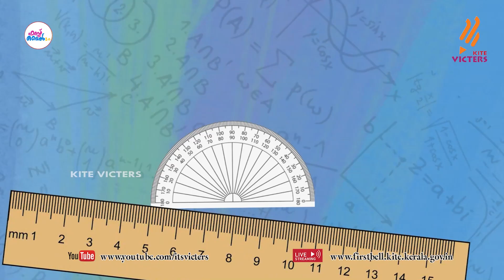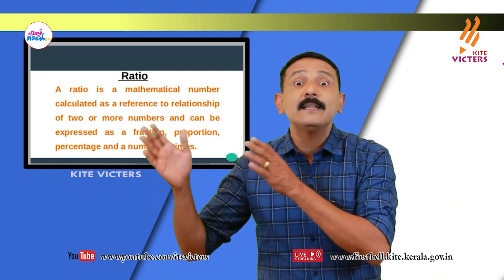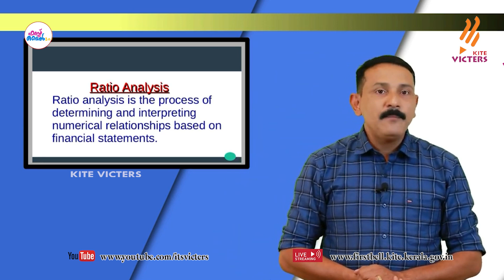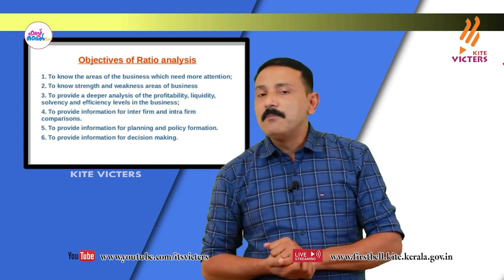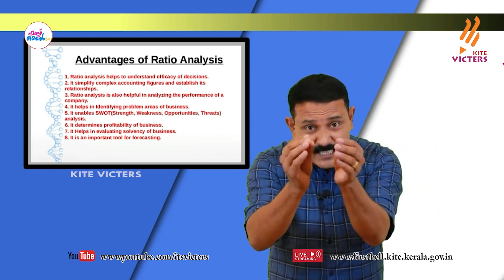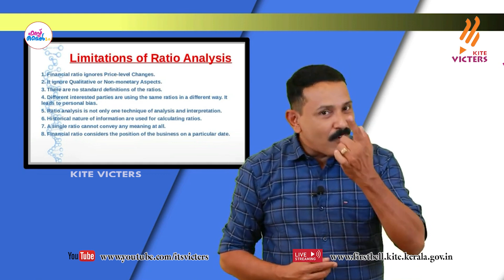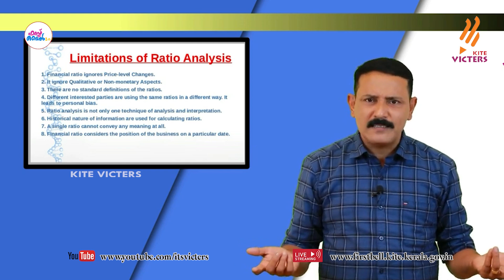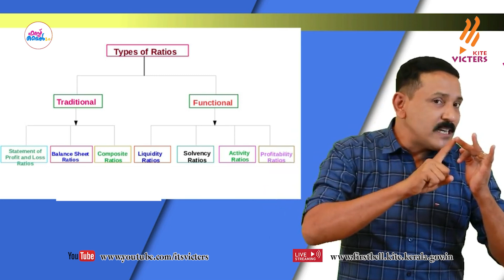First Bell 2.0 Plus Two Accountancy Class 52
സംസ്ഥാനത്തെ സ്‌കൂൾ കുട്ടികൾക്ക് സാങ്കേതിക സൗകര്യങ്ങൾ പ്രയോജനപ്പെടുത്തിക്കൊണ്ടു കൈറ്റ് വിക്ടേഴ്സ് ചാനല്‍ സംപ്രേഷണം ചെയ്ത Plus Two Accountancy Class 52 First Bell 2.0.more page’s face book Instagram you tube web